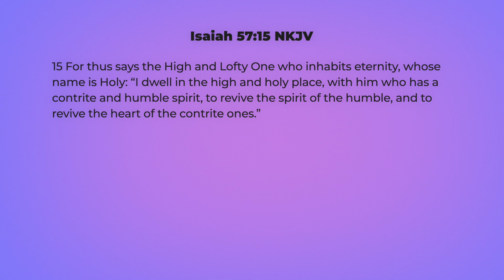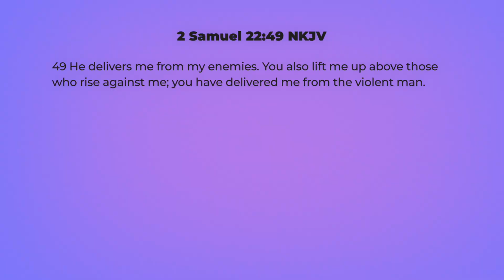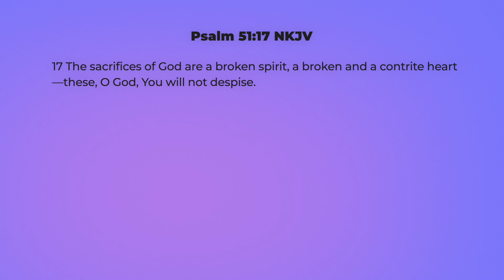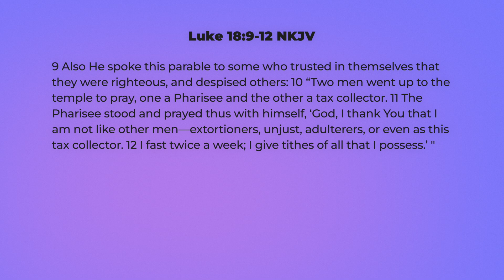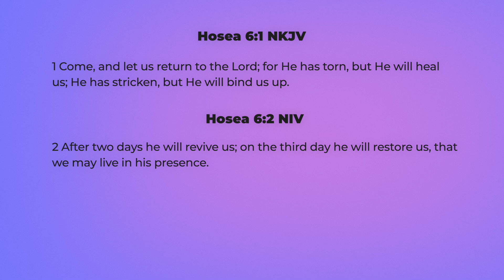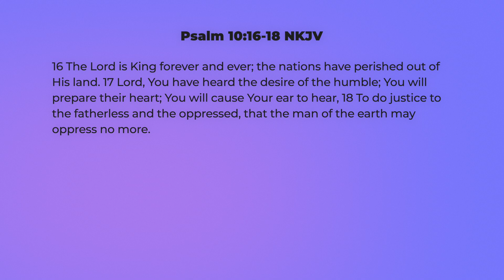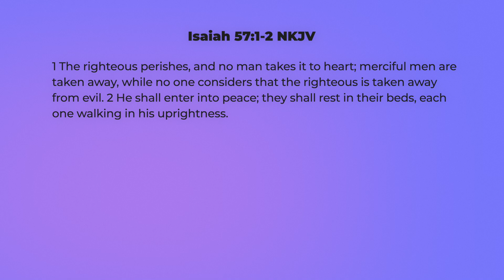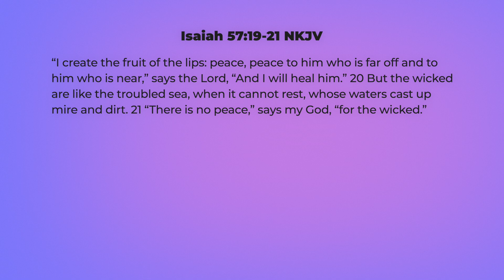Take the High Road | Pastor Lisa Murray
Tuesday Morning Healing Service from September 3rd, 2024.